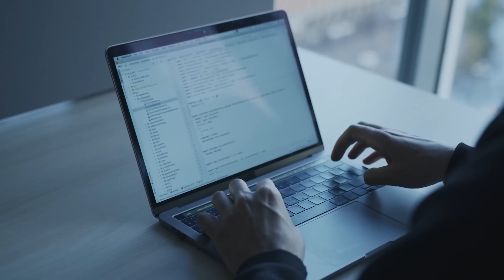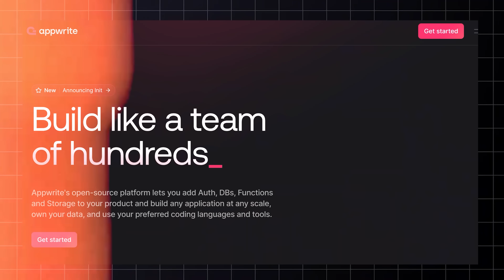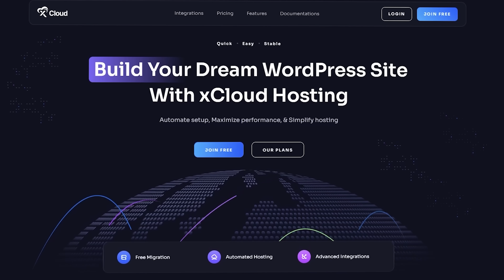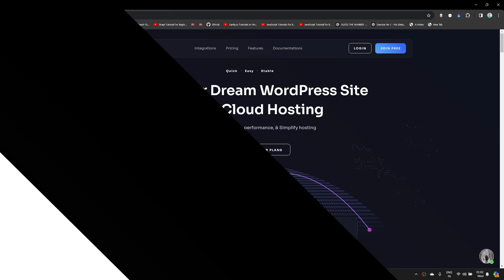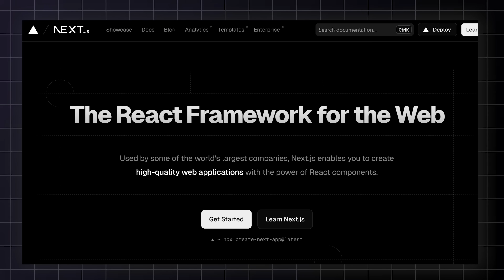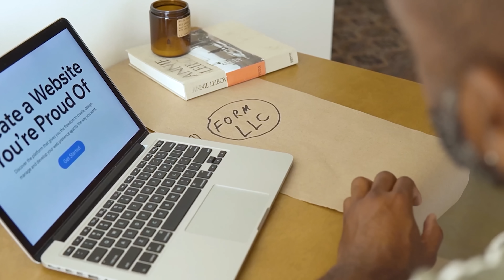Best Framework for Web Development - The Bitter Truth 😒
xCloud has introduced OpenLiteSpeed (OLS) servers, responding to high user demand for this feature ahead of schedule. OLS, the open-source edition of LiteSpeed Web Server Enterprise, offers exceptional speed, reliability, and scalability.
In this video, I will talk about which technology to use for web development. People have a lot of doubt about which technology to use when developing their next website. I'm going to cover almost all the modern technologies and when or whether to use them or not. Watch this  video to improve your understanding of the application of different technologies in web development

TimeStamps ⌚
00:00 - Introduction
00:10 - Why use the most simple technology!
00:45 - Thumb Rule
01:43 - What to do when you need more control?
02:46 - Bad NPM Packages!
03:13 - When to use PHP?
03:51 - Where to get Hosting?
04:57 - When to use Python?
05:55 - When to use React?
05:17 - When to use BAAS?
07:21 - When to use WordPress?
08:16 - When to use Angular/ Vue.JS?
08:59 - When to use Asp.net?
09:30 - When to use Django Rest Framework?
10:14 - When to use Ruby on Rails?
10:57 - Conclusion